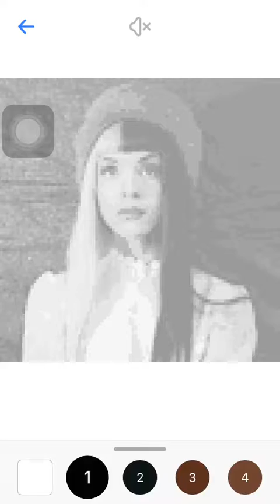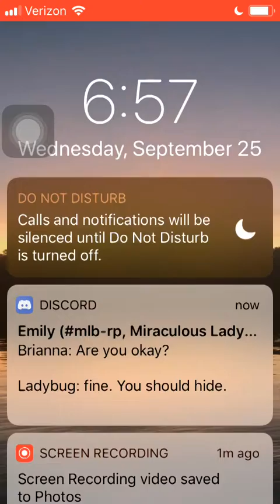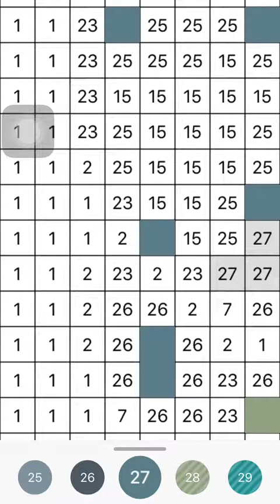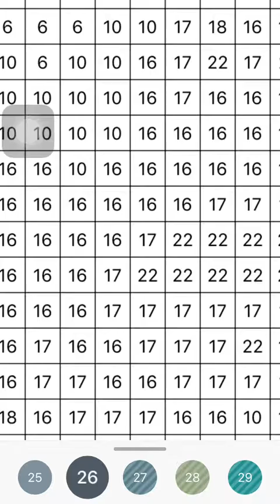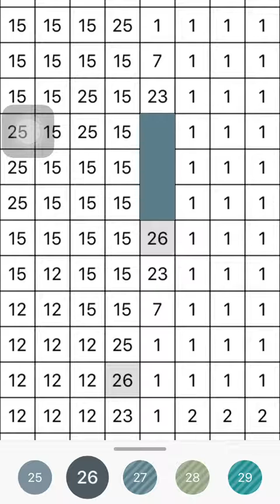Melanie Martinez pixel art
Hey guys it’s S.Z.A1987 here and today I’m doing an Melanie Martinez pixel art I’ll edit her channel link in here as soon as posted. SHE IS Amazing and her film was perfect hope she makes a second  one